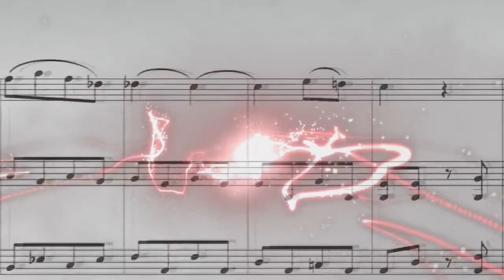Creeré - Salem la Oraquesta (cover merengue)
Señor creo en ti, ya que tu me has dado la vida. Salem la Orquesta con la alabanza creeré  en rito de alegria y bendición, merengue cristiano